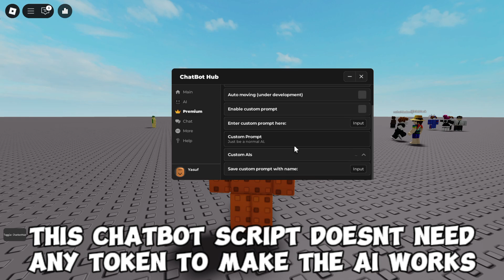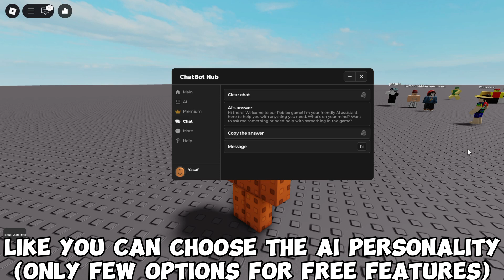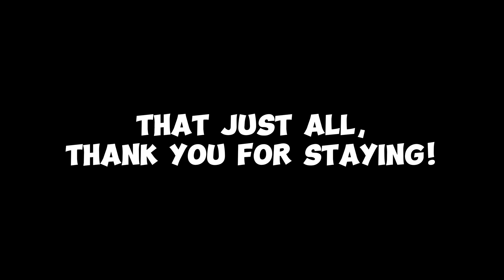[NEW] CHATBOT AI SCRIPT | FREE & POPULAR | ROBLOX SCRIPT SHOWCASE 2025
ᕙ(`▿´)ᕗ Hello!
⤵️Please Scroll Down or Press More!⤵️

🌟 | About Me!
I am 13 years old and live in the Philippines. I put effort into editing and testing scripts to provide you with the best content ♥️

🤝 | For YouTube
This video does NOT infringe and violate any policies
such as spam, deceptive practices and scams. This
video is not hacking-related as I'm trying to show them
an exploit/glitch for the game. I do not infringe any
kind of copyright, everything l use in my videos are self
made.

permitted by copyright statues that might otherwise be